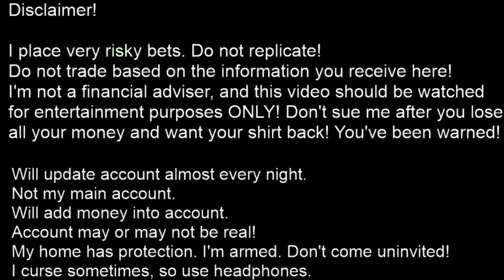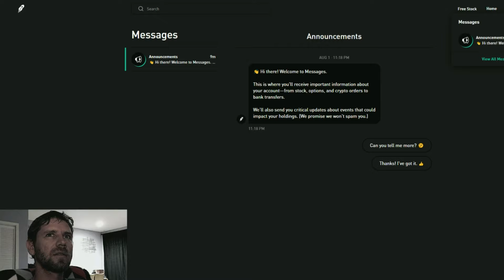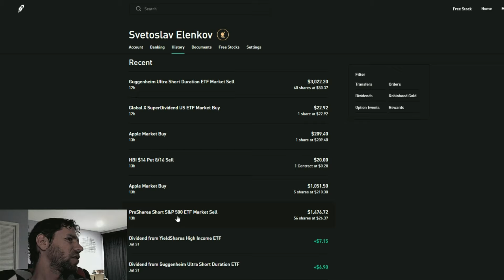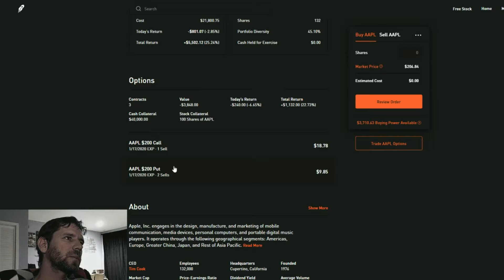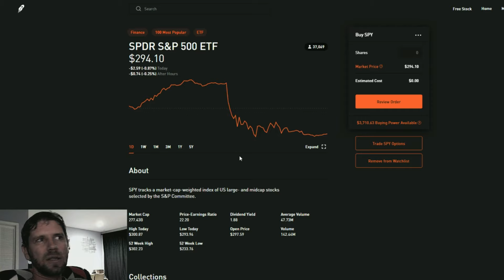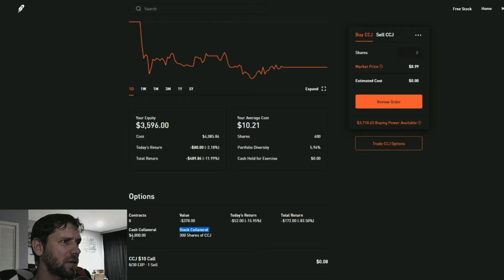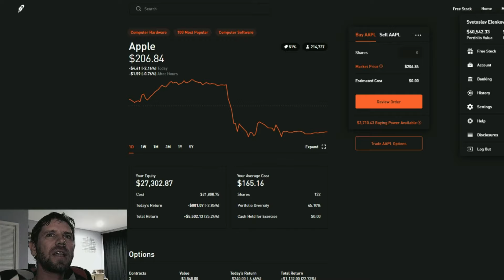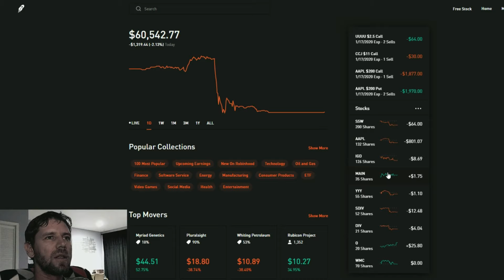ep. 164 - 30k to $1,000,000 on Robinhood - Huge Loss plus why I'm optimistic on Apple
Today I share some of the reasons I'm optimistic on Apple. I also mention the silver/gold market and what I think might happen. I go over the account and my almost 2,000 dollar loss! I hope you guys survived the tweetpocalypse better than i did!

In general, I talk about markets, options, trades, silver, gold, china, uranium, macro investments etc. I'm showing the long path of taking $30k to a million dollars =). Do it with me! I'm not responsible for any losses on your part!